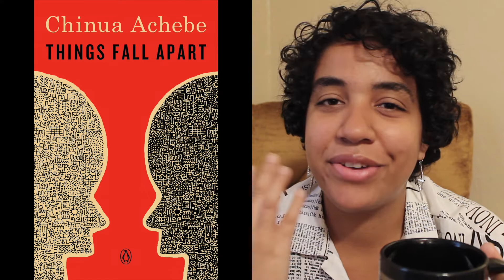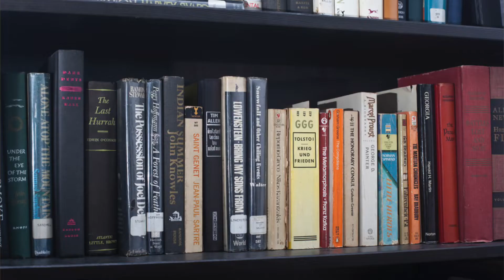What Books Do Rappers Read?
The intersection of rap and literature isn't something that's often talked about (especially within the bookish community), so I decided to take things into my own hands and make this lil video essay to answer a question that randomly popped in my head the other day: "What do rappers read?" I chose 3 rappers whose work I'm already a fan of (Tierra Whack, Childish Gambino, and Kendrick Lamar), then did a deep dive to see what books and authors they mentioned. The results are in! 😊

🎙"Not Going Back" - Childish Gambino

🎙"DNA" - Kendrick Lamar

BOOKS:

📖 Green Eggs & Ham - Dr Seuss

📖 Wacky Wednesday - Dr Seuss

📖 Things Fall Apart - Chinua Achebe

📖 Dostoevsky, Kierkegaard, Nietzsche, and Kafka - William Hubben

📖 The Autobiography of Malcolm X - Alex Haley